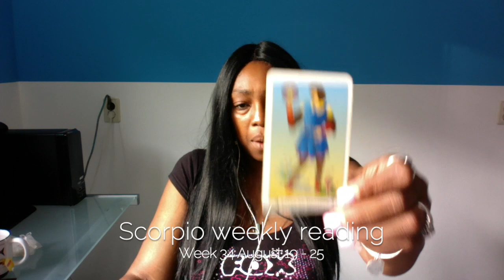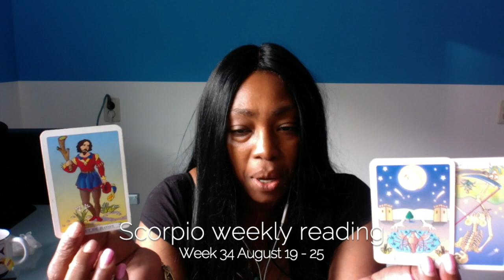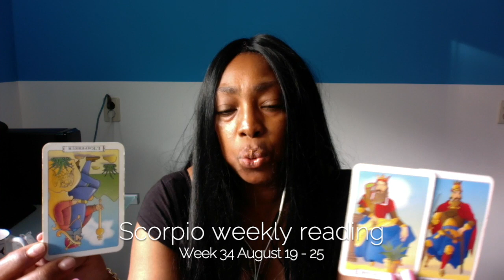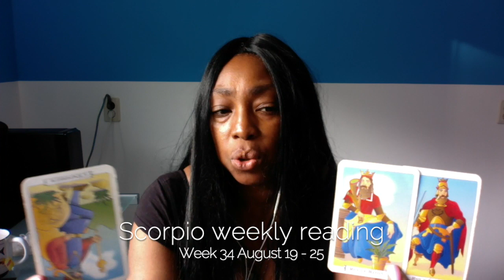Scorpio Psychic Weekly Reading | August 19 - 25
Scorpio Psychic Weekly Reading August 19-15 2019 lets you find out what the fourth week of August has to offer you Scorpio signs. I use a combination of my gift, tarot cards, numerology and astrology to provide weekly psychic energy vibration readings for all Zodiac Signs.

Kathye